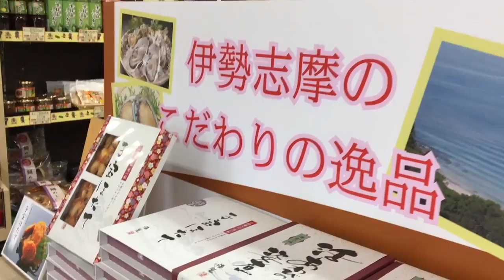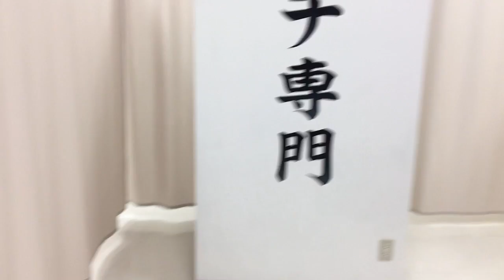《ドライブ》オープン前の南陽店を見に行こう！